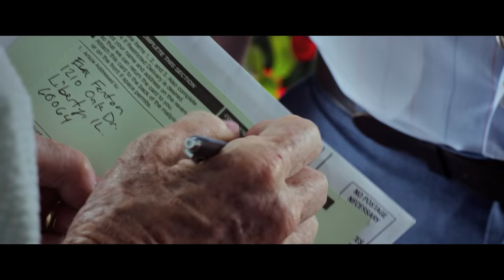Wild Oats trailer NL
Het leven van de gepensioneerde Eva (Shirley MacLaine) staat compleet op zijn kop wanneer ze van de Sociale Dienst door een computerfout $ 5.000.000 krijgt uitgekeerd in plaats van $ 50.000. De weduwe blijft niet met al dat geld achter de geraniums zitten, maar besluit om met haar beste vriendin (Jessica Lange) het avontuur op te zoeken! Eva neemt al het geld tegelijk op en samen reizen ze af naar de zonnige Canarische eilanden. De twee beleven er de tijd van hun leven, maar moeten ondertussen wel uit handen zien te blijven van de autoriteiten. En dat blijkt nog niet zo makkelijk..